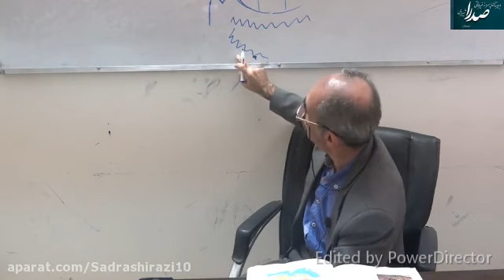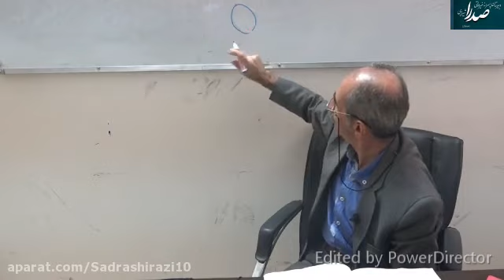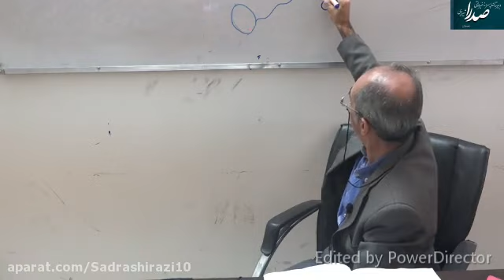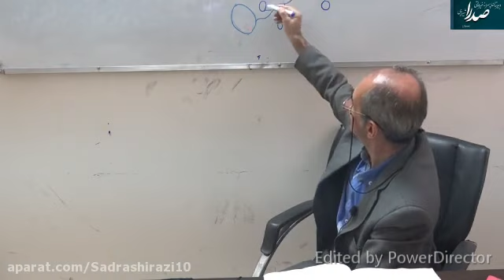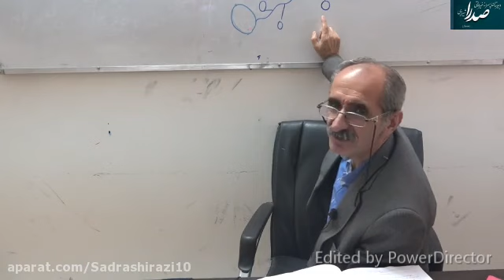A physicist or physicist is a scientist who specializes in the field of physics